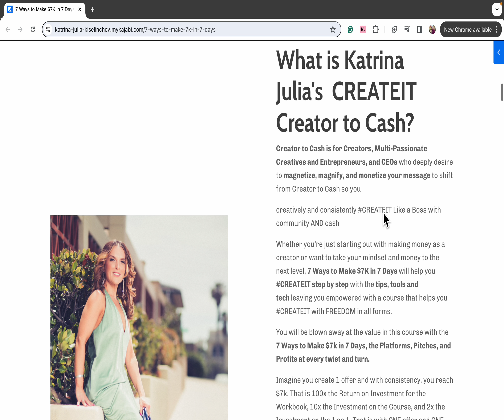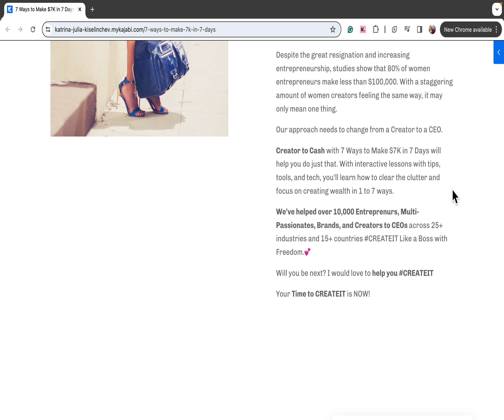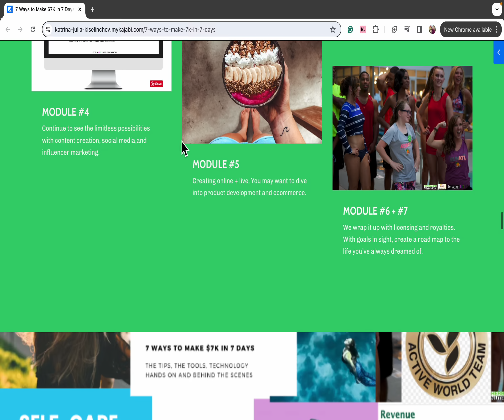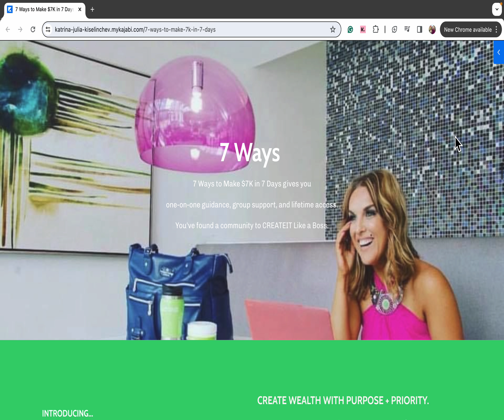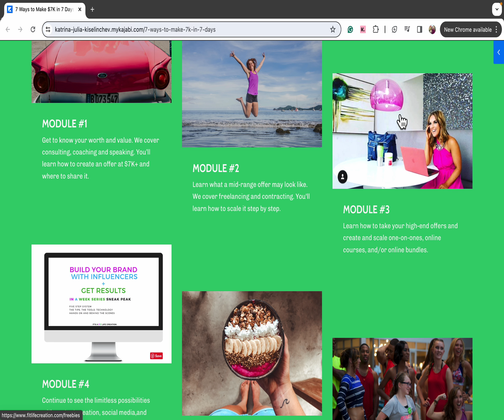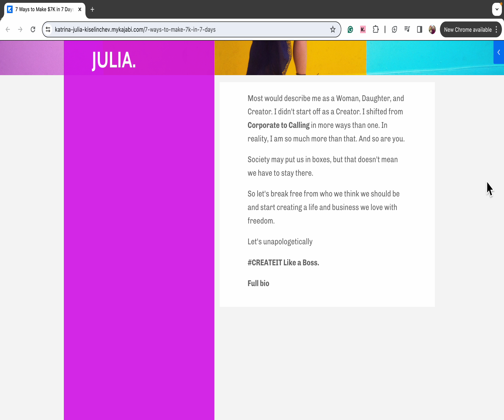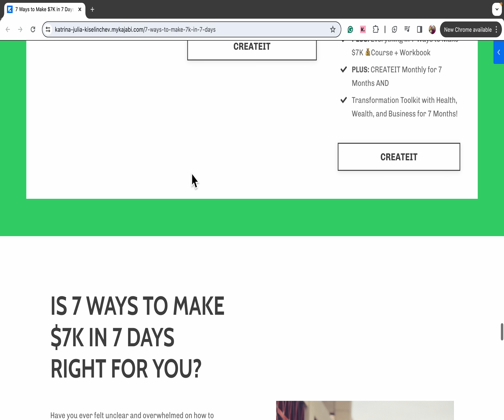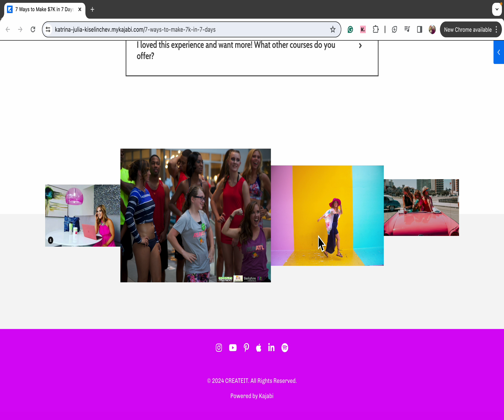How to Create a Sales Page Your Mama Will Love I Katrina Julia aka Creator CEO